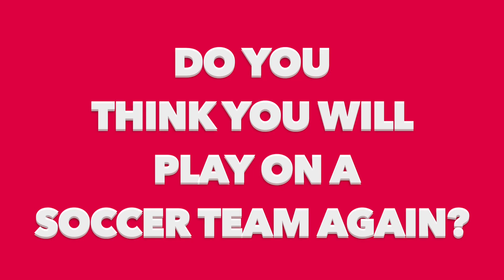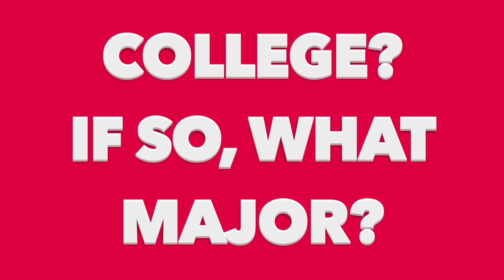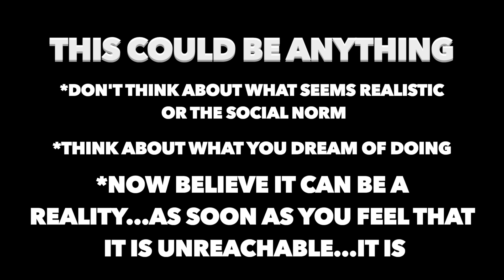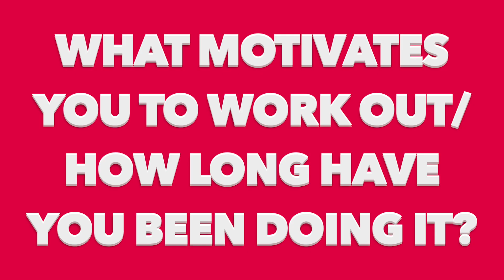Q & A (LIFE DISCUSSION)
Hope guys are enjoying your day! Decided that you guys should get to know me better so here's a Q&A!!! Hope you enjoy and can relate to the discussion.